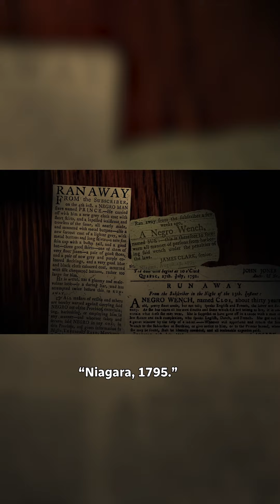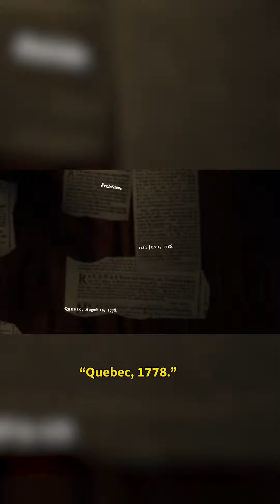Canada was not a safe haven from slavery | Black Life: Untold Stories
In the late 1700s, there were numerous instances of enslavers putting out notices that called for the capture of escaped enslaved people, or ‘runaways.’

Episode 1 of Black Life: Untold Stories is an unflinching examination of the history of slavery — and it dispels the myth that Canada was a utopia for Black people.